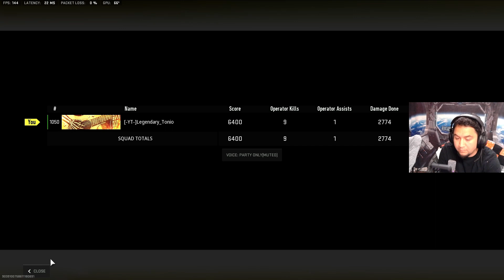Master of the Final Zone